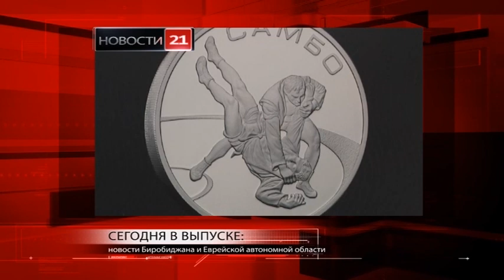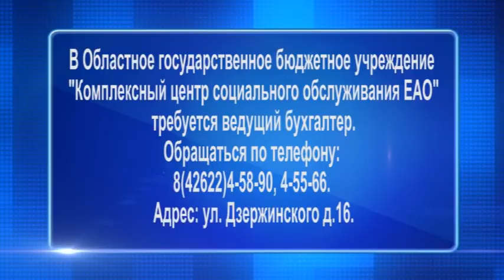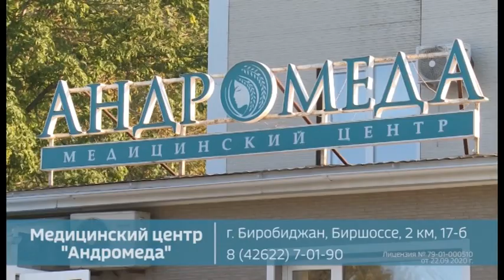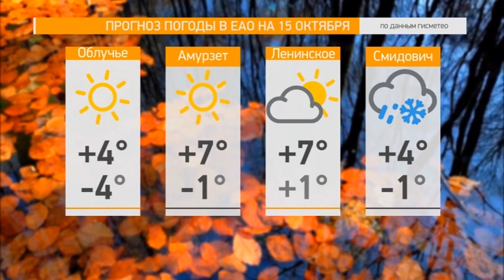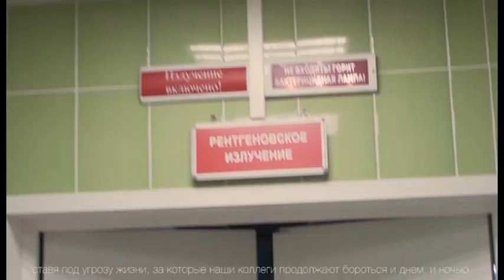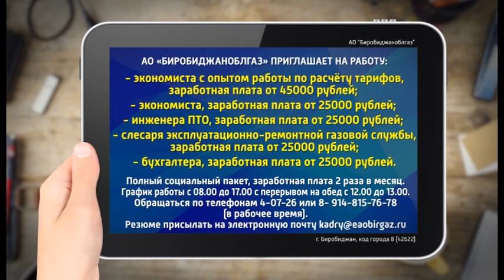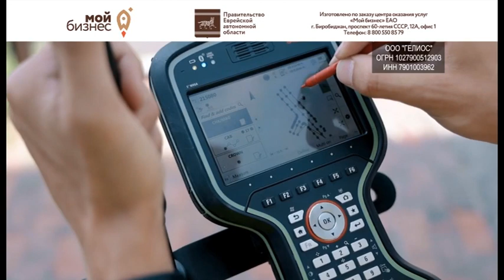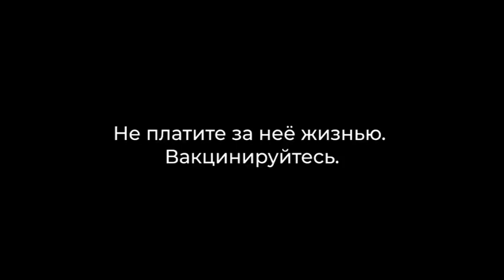Новости 21. События в Биробиджане и ЕАО (14.10.21)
Смотрите в выпуске:

- В медицинском полку прибыло. Врачом-психиатром пополнился штат специалистов областной психиатрической больницы.;

- Мечта нумизмата. В Биробиджане открылась выставка спортивных монет;

- Выигрыш лишь возможен, развитие – гарантированно. Пользу межшкольной игры, разворачивающейся в России, обсудили на Авторадио»;

- Ставка снижается. Сбербанк объявляет месяц льготной Дальневосточной ипотеки.